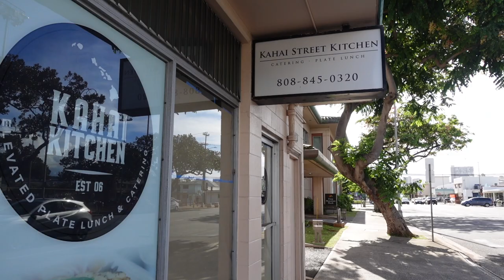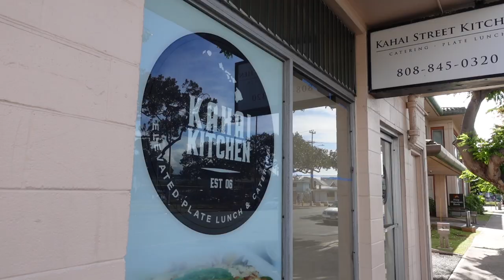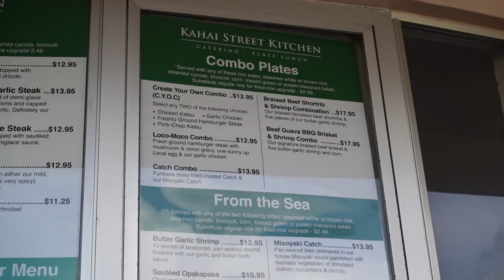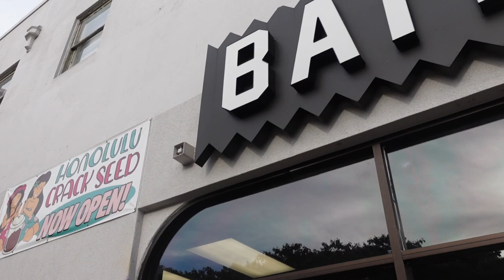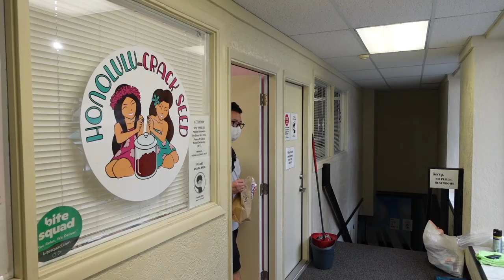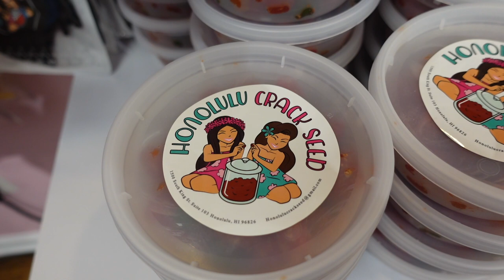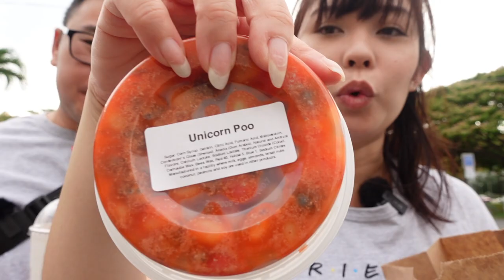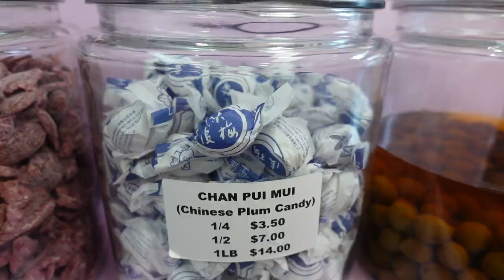Local Favorites! PLATE LUNCH & CRACK SEED || [Honolulu, Oahu, Hawaii] Eat Like a Local!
ALOHA🌺 We took you along to try some local favorites, gourmet fancy plate lunches and crack seed in Honolulu, Oahu, Hawaii.

We want to highlight local businesses in Hawaii and show you how they are operating during this pandemic.
In order for mom and pop businesses to stay in business we try to support as many local businesses as we can!

📍Honolulu, Hawaii

✨About us✨